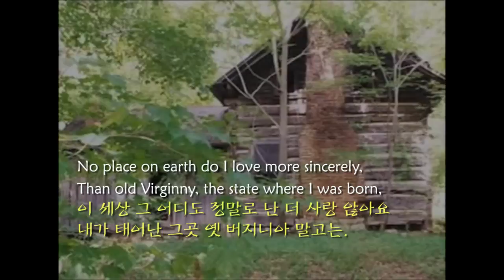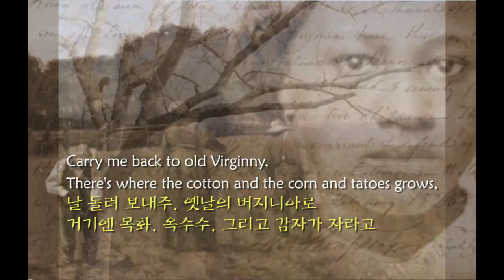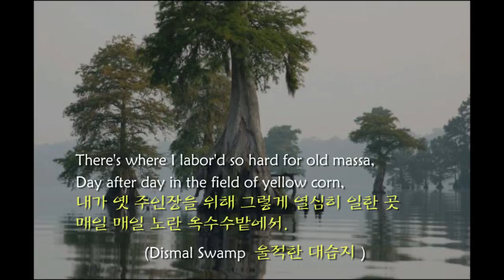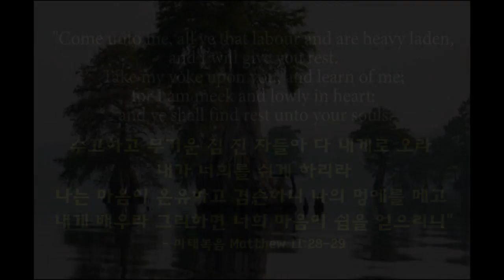Carry Me Back To Old Virginny -Louis Armstrong & Friends 날 돌려 보내주. 옛날의 버지니아로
There has been Korean translation of this song and Koreans have loved this song.  but  the Korean translation in my understanding is not faithfully done to the original lyrics, and so here is my try to bring out the original lyrics as close as can be done.
I did the translation on a voluntary basis with no money involved just to show the real meaning of the original lyrics